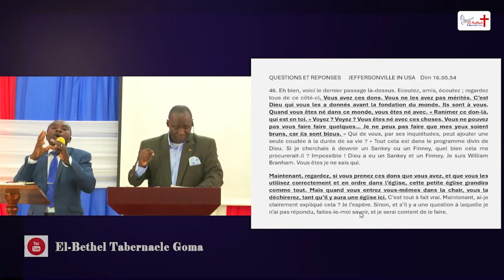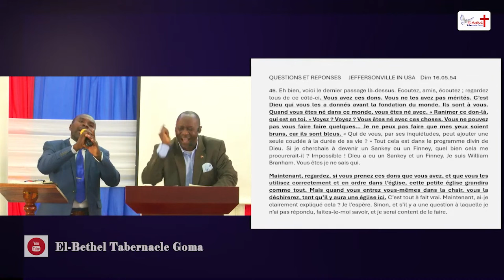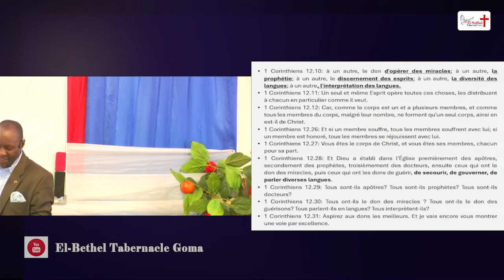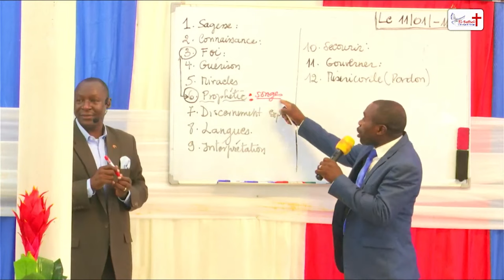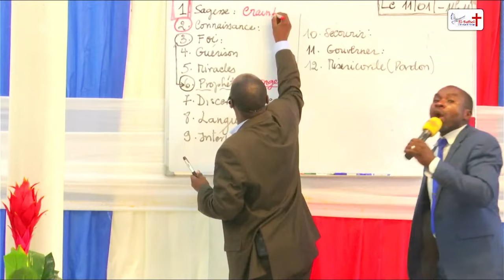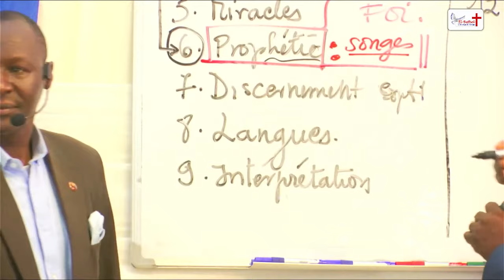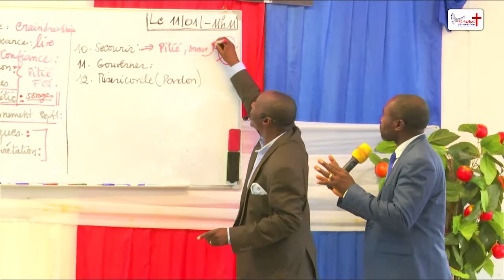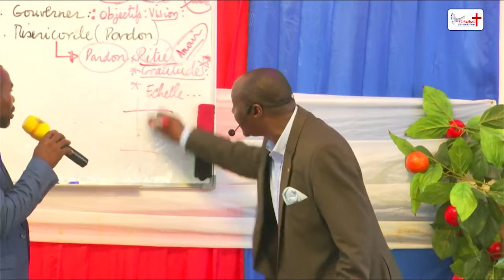Les 12 Dons du Saint Esprit et comment les ranimer